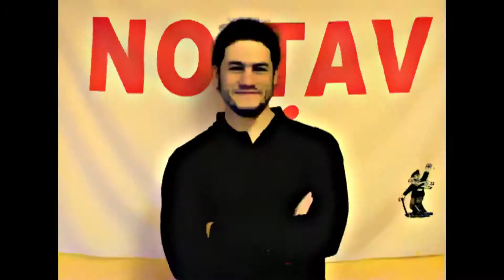facce della pace - good news: FUTURE IS NOW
video promo del COLLETTIVO GIOVANI DI PAX CHRISTI.
Le buone notizie si danno con la faccia sorridente!
FUTURE IS NOW